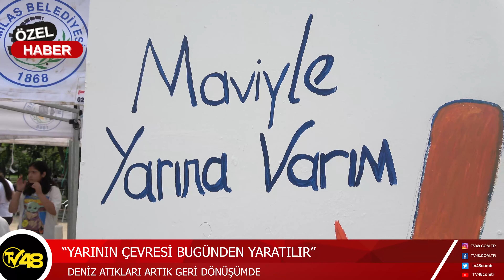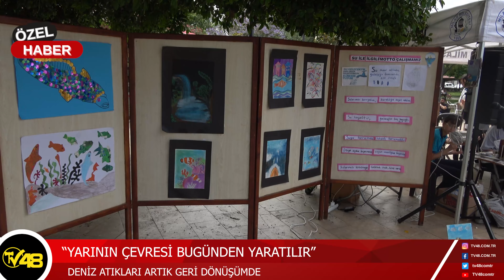“YARININ ÇEVRESİ BUGÜNDEN YARATILIR”